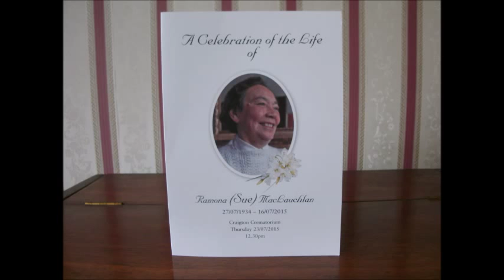Collaro (Plus a Gram?) Automatic Record Changer In Operation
Following on from my previous upload, here's a first demonstration of my Collaro Automatic Record Changer. It may have been sold as a 'Plus-a-Gram' as the appearance of the cabinet is similar to some of their models. I dedicate this video to the life of my Aunt Ramona, who sadly passed away since I acquired the Collaro. She perhaps 'kickstarted my interest in gtamophones, for I remember her repairing one when she was a tomboyish teenager & I was a toddler. She would indeed have been interested to see this machine working. The first disc is 'her song' & probably belonged to her mother. The song no doubt inspired my grandmother to name her Ramona. Aunt Ramona fell in love with & moved to Scotland, where she became a successful psychotherapist,  not only practising her technical skills, but making full use of her natural gift for healing & love of humanity Once again I dedicate this video to the life of my wonderful Aunt Ramona.